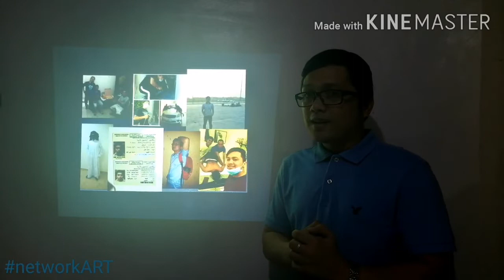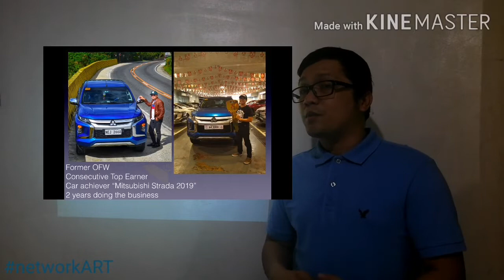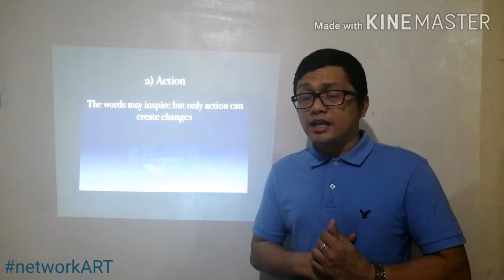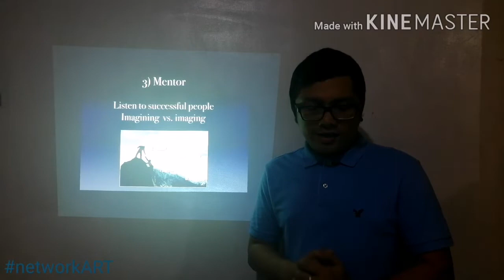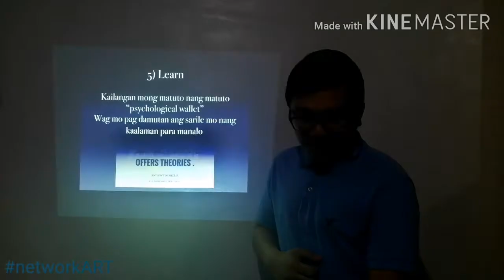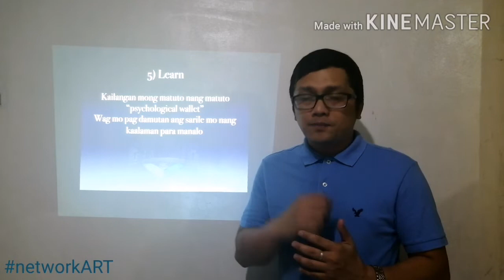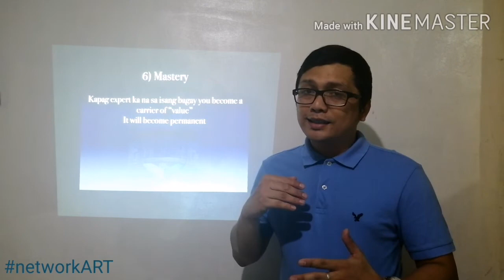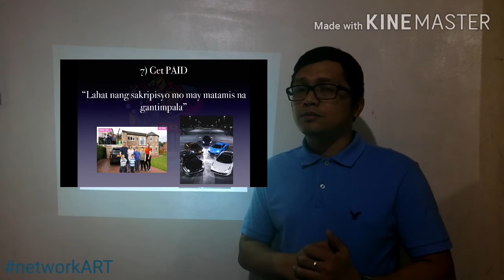how to become successful in our business (7 basic methods to success) vlog8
7 basic methods to success vlog8
kung gusto mong lumago ang negosyo mo
kaylangan mo tong panuorin
madaming nag umpisa ilan lang ang nagtagumpay